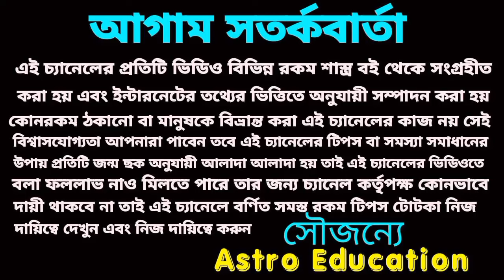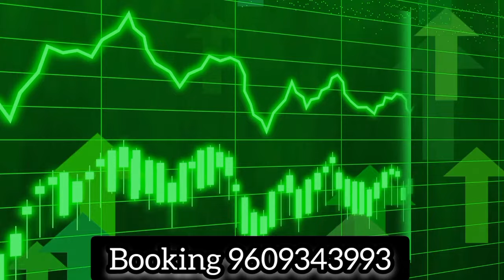12 April 2024 মহা অর্থ প্রাপ্তি 4 রাশি!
12 April 2024 মহা অর্থ প্রাপ্তি 4 রাশি!